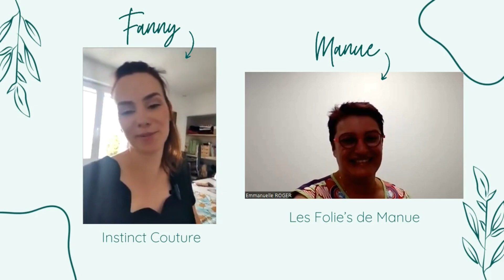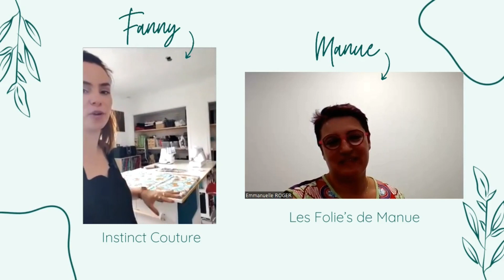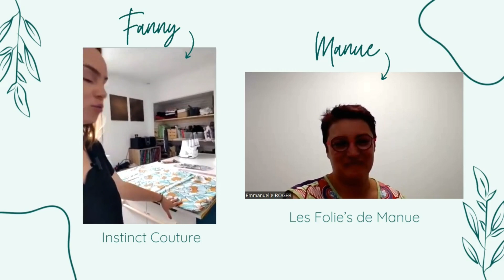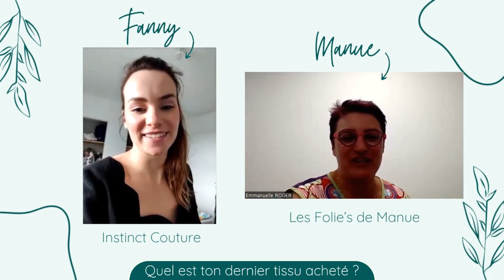Manue me pose des questions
Il y a quelques semaines j’ai passé un petit moment avec Manue, admin du groupe Facebook Sisty Wax durant lequel nous avons échangés sur mon parcours couture et la naissance d’Instinct Couture. Au travers de cette vidéo vous apprendrez un peu plus à me connaître, vous découvrirez le lancement d’Instinct Couture, mes sources d’inspiration, une visite express de mon atelier couture et le processus de test de mes patrons de couture.

👍 Penses à laisser un pouce bleu si tu as aimé la vidéo, ça fait toujours plaisiri !

▬▬▬▬▬ ⌛ SOMMAIRE ⌛ ▬▬▬▬▬

🕐 00:00 . Intro
🕐 01:39 . Qui suis-je ?
🕐 10:30 . La naissance d’Instinct Couture
🕐 12:38 . Mes sources d’inspiration
🕐 15:00 . Le concept Instinct Couture
🕐 19:05 . Les tutos vidéos
🕐 23:15 . Mon atelier couture
🕐 29:00 . Mes derniers achats tissus
🕐 30:05 . Le test de patron

Hello, moi c'est  Fanny ! J'ai 26 ans et je suis la créatrice d'Instinct Couture.
Ma mission ? Créer des patrons originaux & pédagogiques et transmettre ma passion pour la couture & le DIY !
J'ai décidé de lancer ma chaîne YouTube car je suis autodidacte et que j'ai appris à coudre au travers de patrons très détaillés et bien expliqués mais surtout de vidéos !